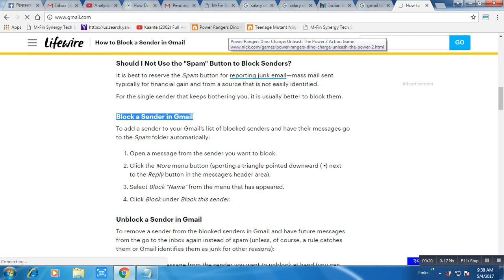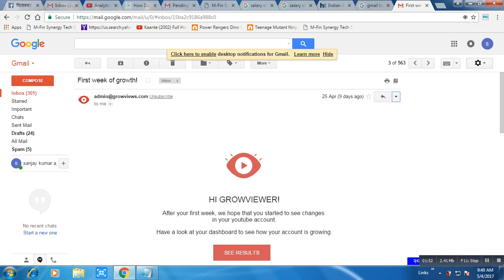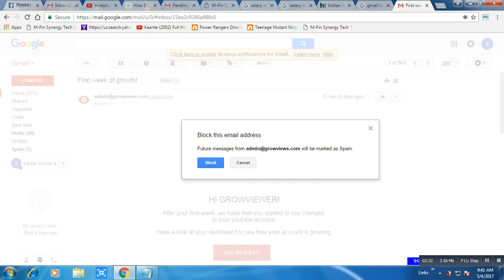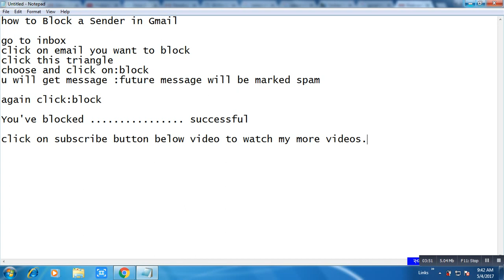how to block emails on gmail